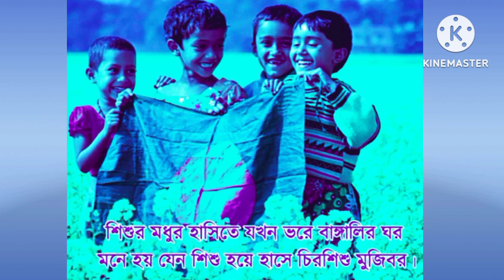বঙ্গবন্ধু কে নিয়ে চমৎকার একটি কবিতা - মুজিব। কবি - রোকনুজ্জামান খান। আবৃত্তি - মাহানা আফরিন।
কবিতা টি দেখার জন্য ও শোনার জন্য আপনাকে অসংখ্য ধন্যবাদ।